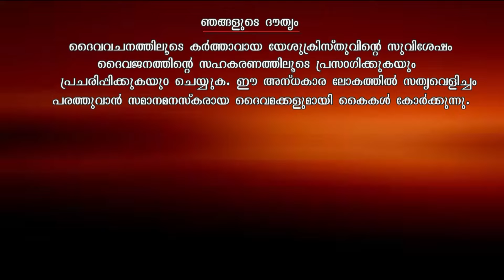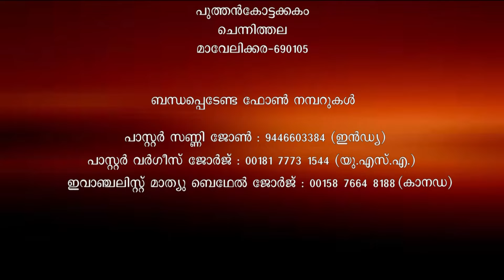Pr Chase Joseph Class 717 രക്ഷയുടെ അടിസ്ഥാന ഉപദേശങ്ങൾ /BIM/The Word of Truth- Doctrinal Series